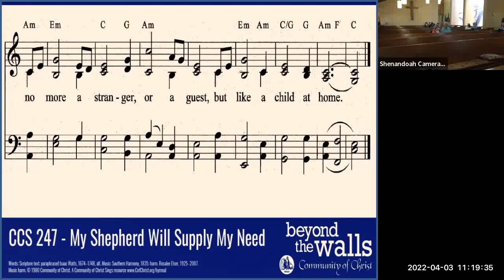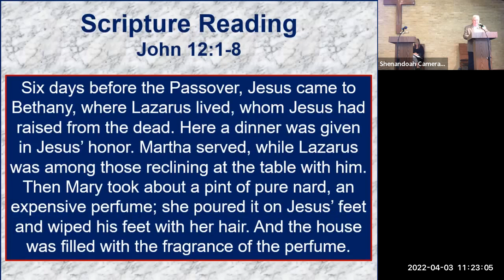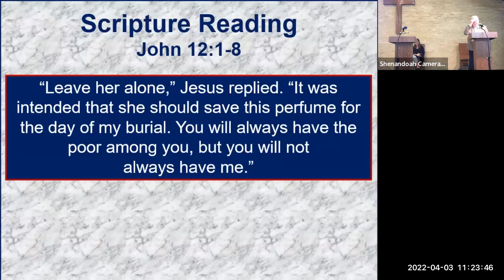Community of Christ San Antonio Sermon 04-03-2022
Theme: Graciously Share
Presiding: Elder Kathleen Cole
Speaking: Evangelist Jim Burdick